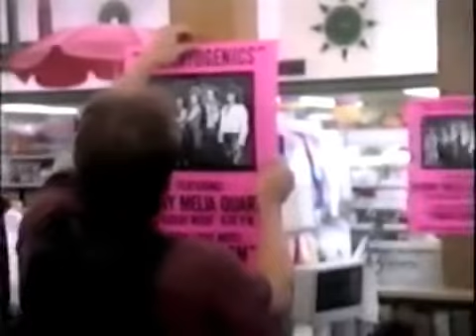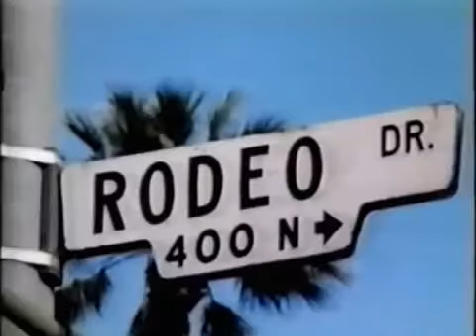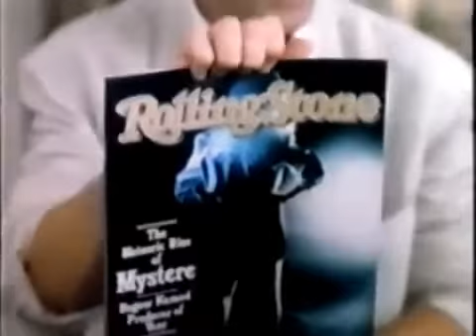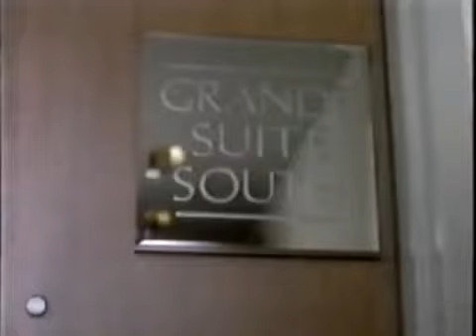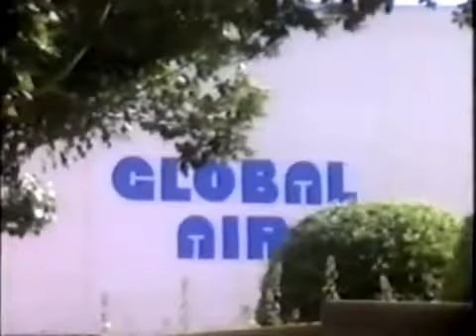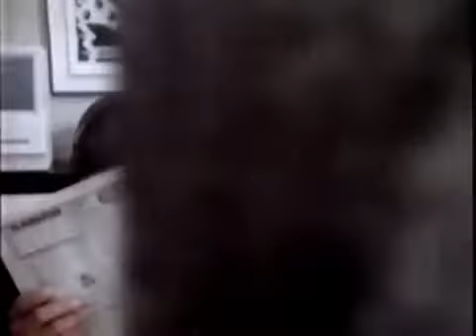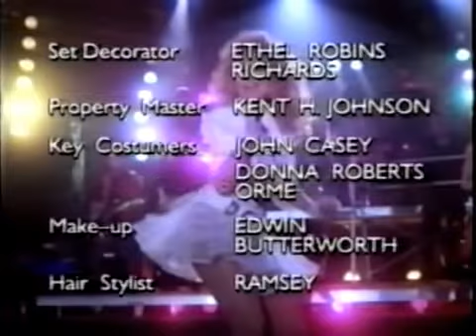Rock 'n' Roll Mom (TV Movie) (1988)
Dyan Cannon plays Annie Hackett, a single Mom who sings and dances to rock music as she cleans the kitchen, adding to the embarrassment of her two children who think she is just trying to act young. She is in an oldies trio "The Sweet Peas" where her friends "trap" her into singing one of her own rock songs one night. A tape of her singing makes it to a record label where Jeff Robins (Michael Brandon) likes what he hears and wants to use her songs for the labels main singer Darcy X. Darcy has a prima dona hissy fit and leaves Jeff with a recording session and no singer. Jeff drags Annie in to fill in for a rough cut so they won't waste the time. Everyone is entranced with her voice and presence, so Jeff puts it into a teaser test, to the rave reviews of the audiences. Unfortunately, Jeff's boss believes no one is going to buy records of a woman old enough to be their mother. So, against the will of his boss, Jeff builds a fake persona for Annie as "Mystere" and promotes a single release. Success seems assured, except Annie is uncomfortable with the lie, and having to hide her children from the public, but she trusts Jeff. Darcy's manager sets up a trap to reveal Annie and bursts the fantasy open. In disgrace Annie runs home to try to "pull the shreds of her life back together". Jeff follows her with an idea to try to show everyone how talented she really is. She agrees, but only on her terms --- her music done with her kids and friends.